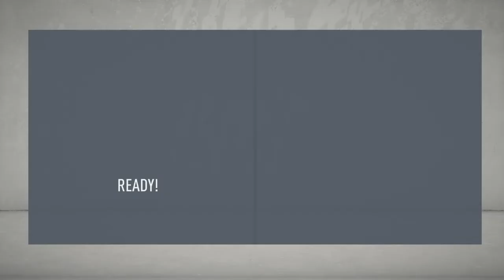Top Of The League!?!? Careermode #6